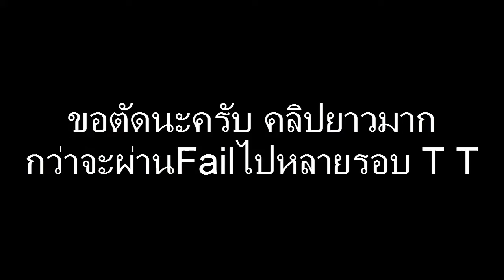[TF2]ลุยMVMโหมดMann Upด่านTwo Cities [TH]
ลุยด่านMVMนะครับผม